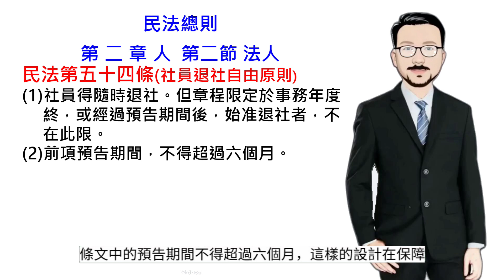民法講堂/民法總則/第二章/第二節/民法第54條:社員退社自由原則[國考大補帖]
第54條（社員退社自由原則）

﹝1﹞社員得隨時退社。但章程限定於事務年度終，或經過預告期間後，始准退社者，不在此限。
﹝2﹞前項預告期間，不得超過六個月。